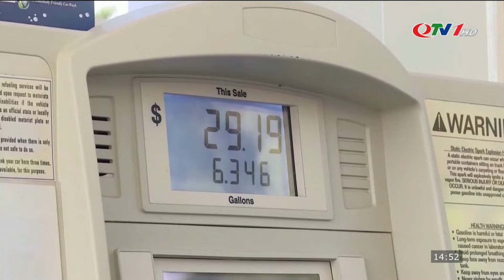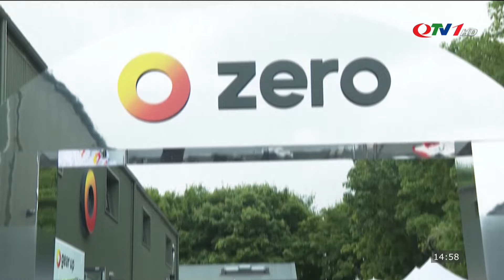Toàn cảnh thời sự quốc tế mới chiều 12/7 | NATO thắt chặt hợp tác với các đối tác Ấn Độ Dương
​QuangNinhTv​ Thoisu​QuangNinh
* Điện thoại: 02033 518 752